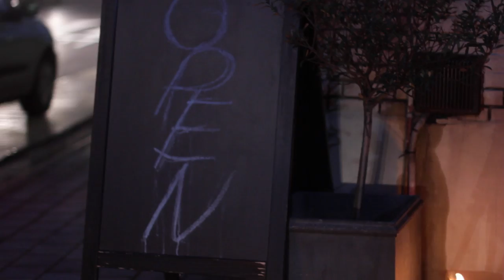Zitouna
This video is about Zitouna